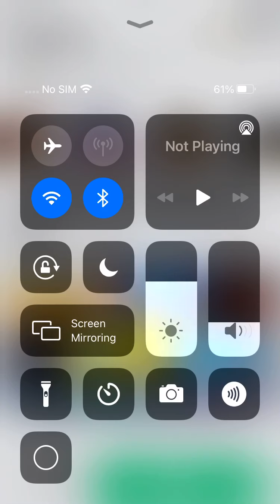JailbreakThe first robbery or channel